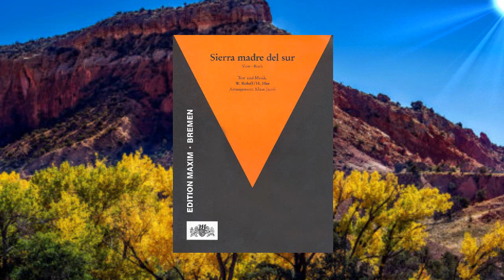Hein Simons & Ronny - Sierra madre del sur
In Gedenken an Wolfgang Roloff-Ronny & Hans Hee
© Musik & Text by SNB-Studio